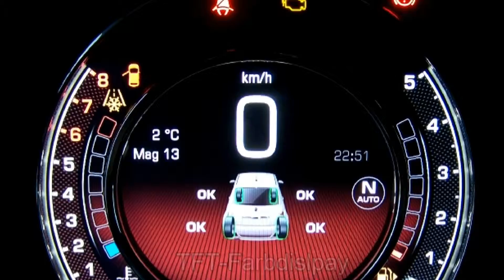Fiat 500 1.2 8V S 0J224729 Vesuvio Schwarz "Motor Village Hamburg"